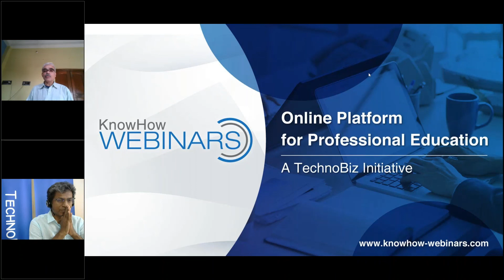Participant’s Feedback on Rubber Testing Principles (Online Training) (Dr. Samar Bandyopadhyay)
Participant’s Feedback on Rubber Testing Principles (TechnoBiz Online Training) (Dr. Samar Bandyopadhyay)